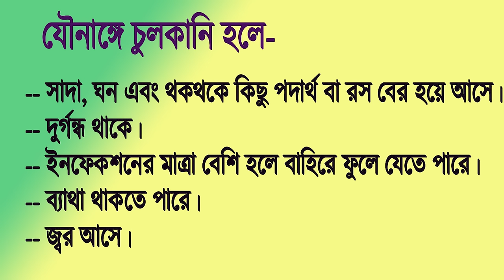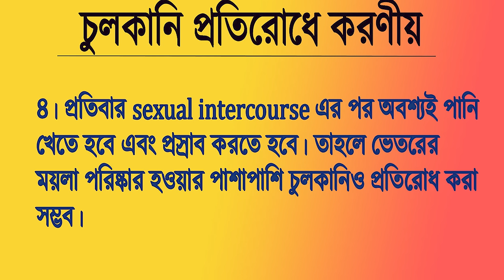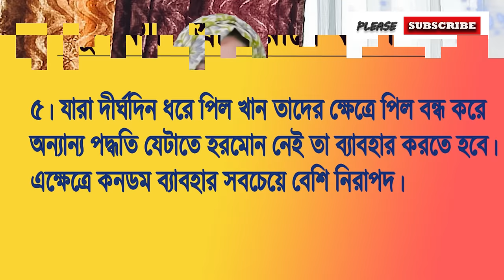মেয়েদের যোনিপথে চুলকানি হওয়ার কারণ এবং চিকিৎসা/ Causes & treatment of vaginal itching..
মেয়েদের শরীরের অনেকগুলো অঙ্গের মাঝে যোনিপথ একটি। যদিও এটা প্রাইভেট একটা অংশ,কিন্তু তারপরেও কিছু রোগ ব্যাধি এখানে বাসা বাঁধে যা সময়মত চিকিৎসা না করলে পরবর্তীতে মারাত্মক আকার ধারণ করতে পারে। চুলকানি বা itching এর মাঝে অন্যতম। বিভিন্ন কারণে চুলকানি হতে পারে। তাই লজ্জা না করে কোন সমস্যা হলে অবশ্যই এর চিকিৎসা করতে হবে।
আজকের ভিডিওতে আমি এই যোনিপথের চুলকানির প্রধান কিছু কারণ এবং এর চিকিৎসা নিয়ে আলোচনা করেছি।
আশা করছি আপনাদের কিছুটা হলেও উপকার হবে।
ধন্যবাদ।

আমাকে ভিজিট করুনঃ

সরাসরি  দেখাতে চাইলেঃ
চেম্বারঃ তাহেরুন ভিলা , ৩৬২ পূর্ব আকন্দ রোড , আকুয়া, ময়মনসিংহ ।